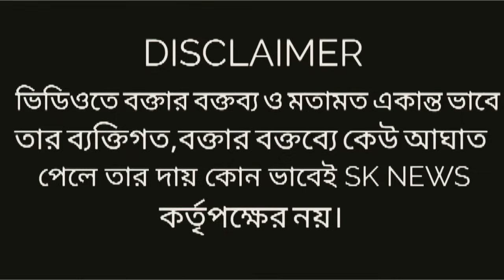ভোটের মুখে বড় পদক্ষেপ মোদি সরকারের, লাগু করল CAA, এনিয়ে কি বলছেন Dilip Ghosh? দেখুন ভিডিওতে